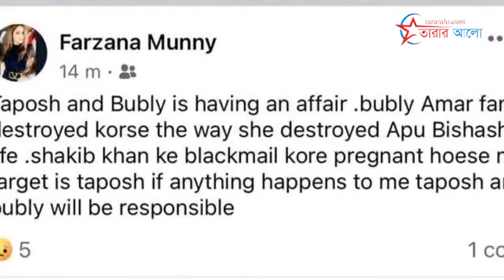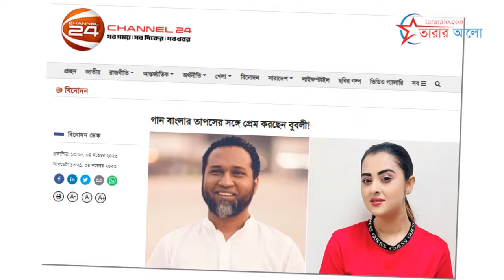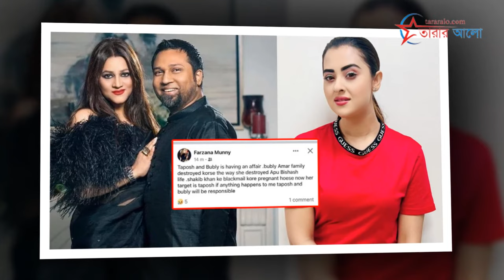তাপসের সঙ্গে প্রেম, মুখ খুললেন বুবলী | Kaushik Hossain Taposh | farzana munny | Bubly.